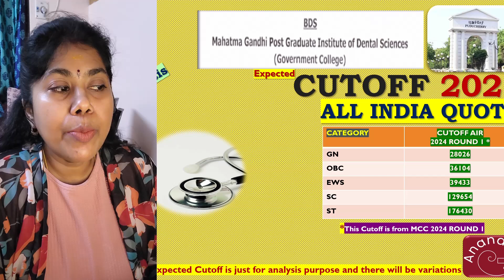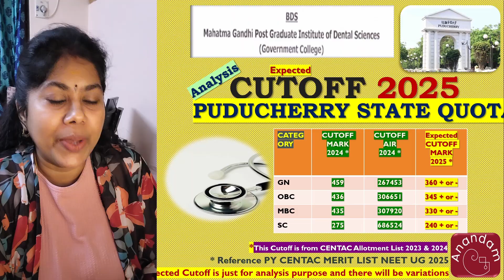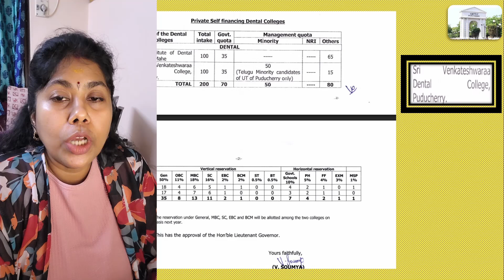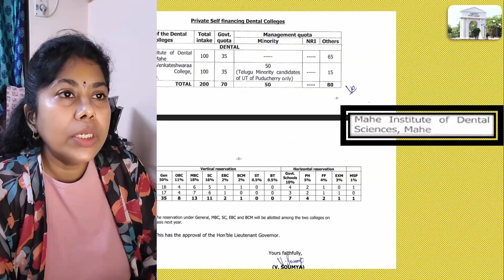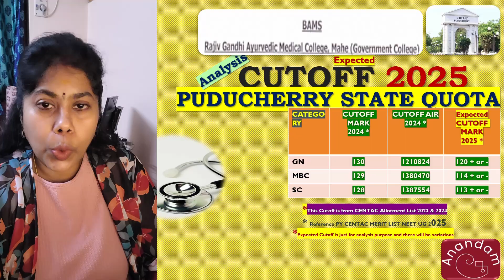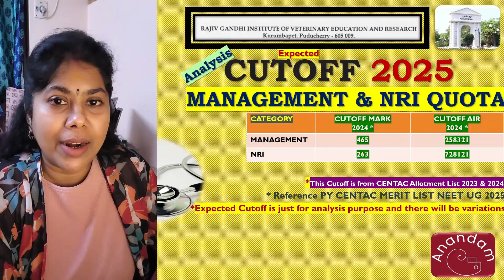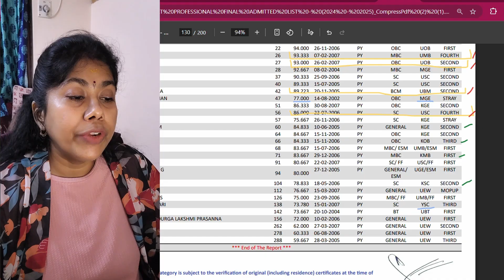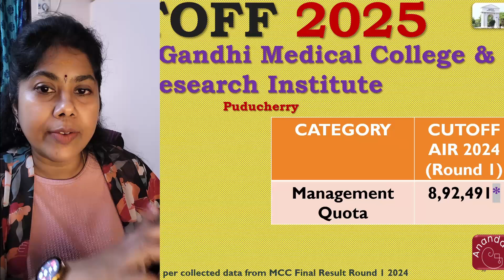Cutoff MBBS/BDS/BAMS/BVSc/DEEMED 2025 Puducherry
Cutoff MBBS, BDS, BAMS, BVSc & DEEMED 2025 NEET UG Counselling
MGPGIDS, SVDC, MINDS, RIVER, RGAMC, MGMCRI, VMMC, AVMC & SLIMS
Ayurveda, Veterinary, Dental & Medicine
Puducherry Medical Colleges / PY Govt Quota & Management Quota